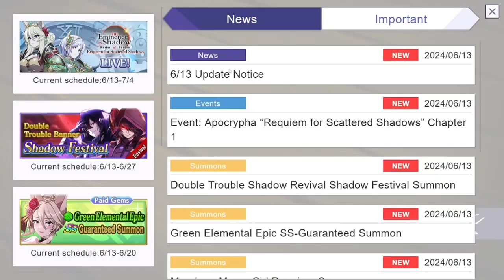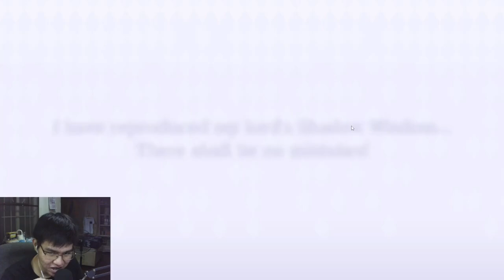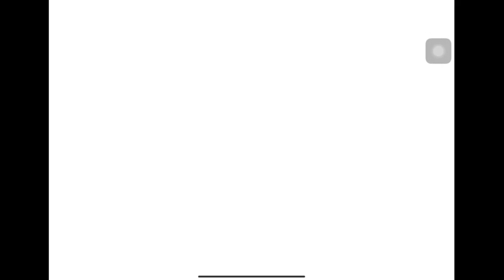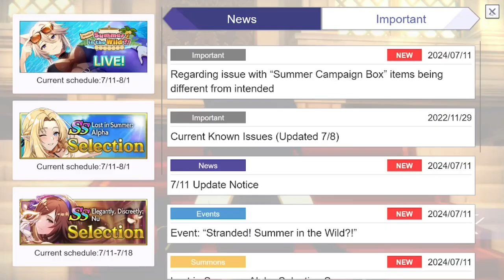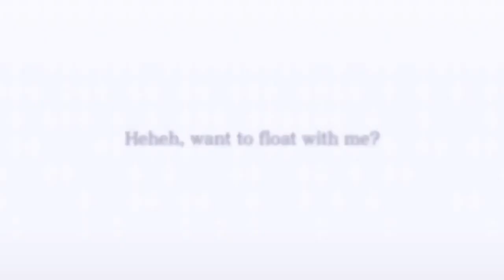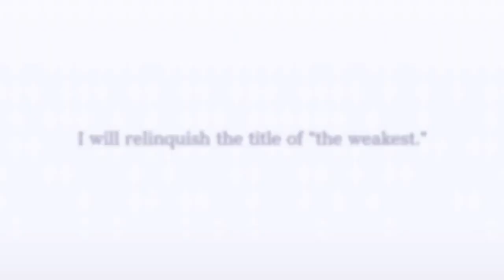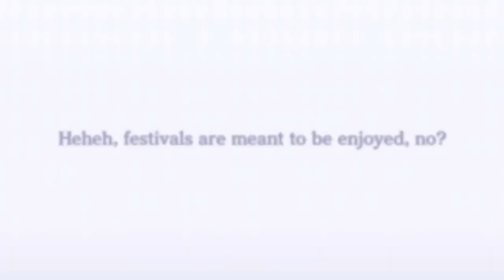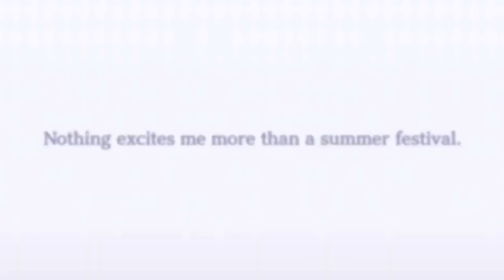APOCRYPHA PART 1 MULTI-SUMMON PULLS COMPILATION (ARCHIVED) | The Eminence in Shadow Master of Garden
The Eminence in Shadow Master of Garden Apocrypha Event Part 1 All Summon Pulls of Demonic Fourth: Delta (Shadow Festival Delta)
The Eminence in Shadow Master of Garden Apocrypha Event Part 1 All Summon Pulls of Demonic Third: Gamma (Shadow Festival Gamma)
The Eminence in Shadow Master of Garden All Summon Pulls of Scarlet Blood Queen: Elisabeth (Shadow Festival Elisabeth)

Welcome to The Eminence in Shadow (Kage no Jitsuryokusha ni Naritakute!) | Shadow Garden (陰の実力者になりたくて！) Gameplay to this channel!